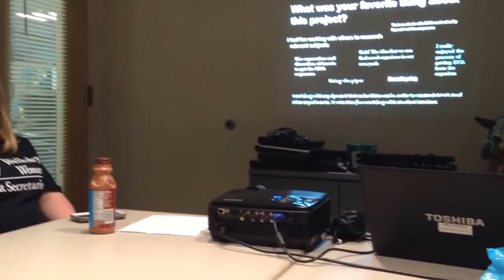Discover the Microbes Within! The Wolbachia Project - Student Peer-to-Peer Learning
Recorded on April 22, 2014, three talented high school students talk about their learning experiences in peer-to-peer learning. In the last five months, their goals were (i) to become experts in the international outreach program Discover the Microbes Within! The Wolbachia Project (ii) synthesize and retool the content to transmit it back to a metro Nashville high school classroom and (iii) find out what they learned about themselves and scientific literacy during the process. The latter is what this portion of the interview captures and is the "secret sauce" of peer-to-peer learning. Find out what they had to say.